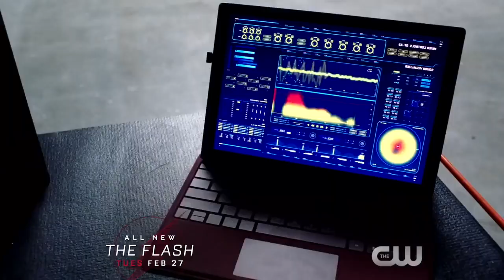The Flash 4x14 Extended Promo "Subject 9" HD